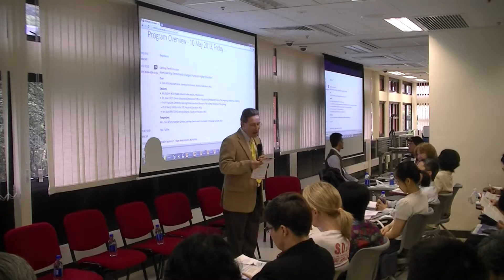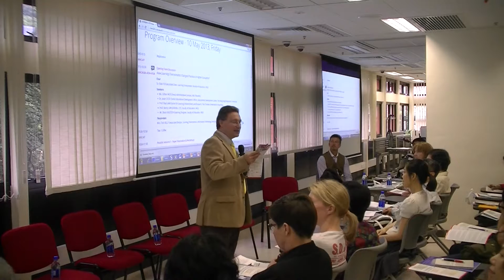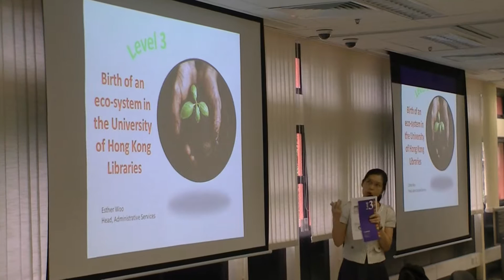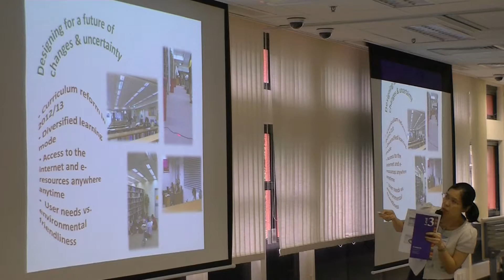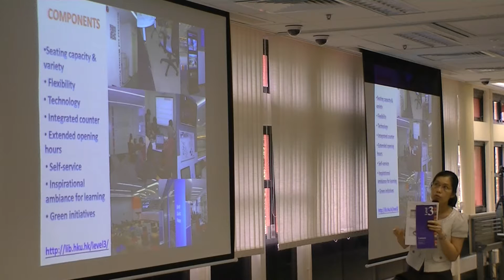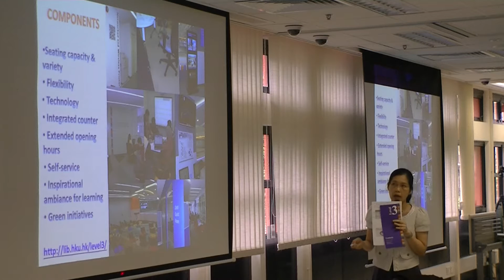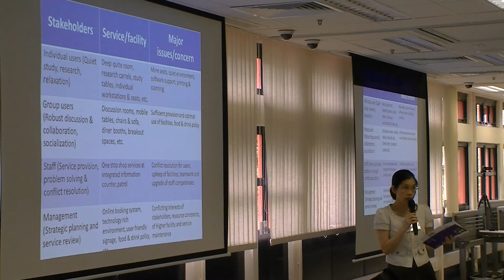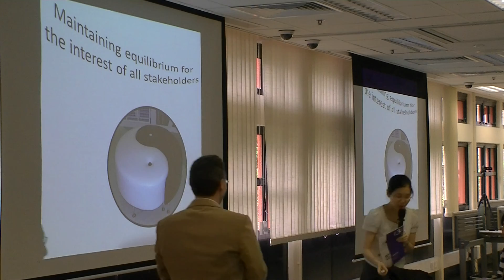New Learning Environments: Changed Practices in Higher Education?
Ms. Esther WOO (Head, Administrative Services, HKU libraries)
New characteristics of learning spaces - BYOD